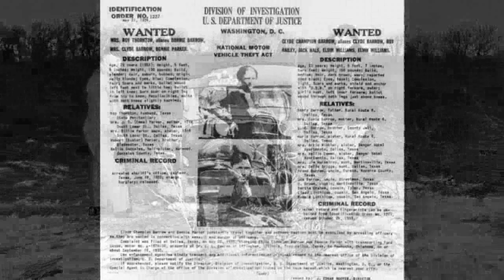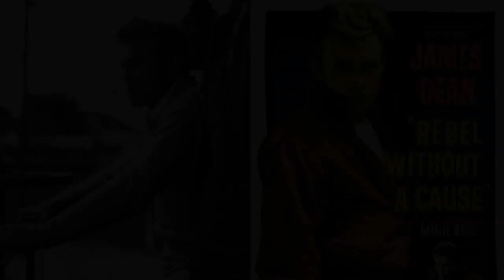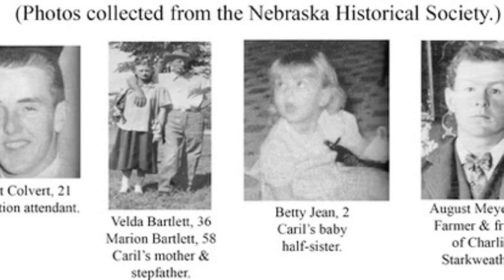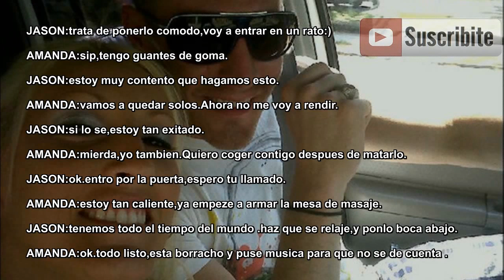las parejas criminales mas despiadadas.